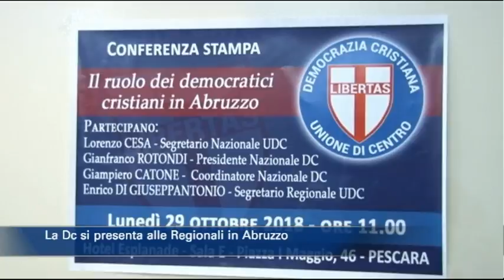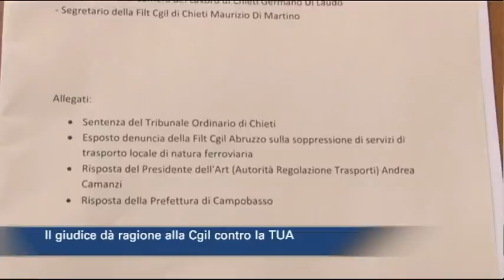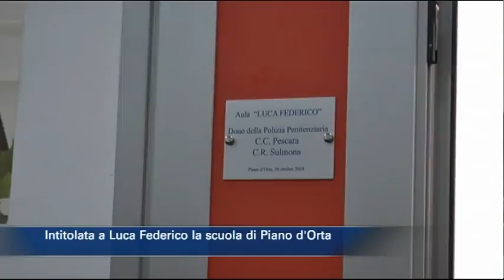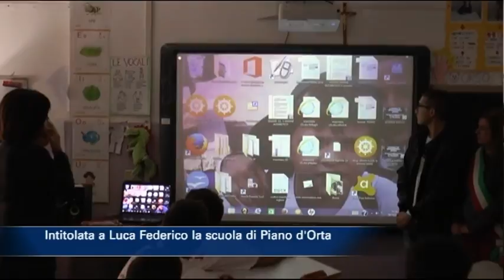TgSei edizione delle 14 di lunedì 29 ottobre 2018